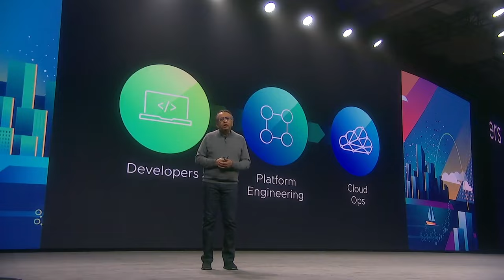theCUBE live at VMware Explore 2023 | Official Trailer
Discover the future of cross-cloud computing and embark on a transformative journey at VMware Explore '23. TheCUBE’s live coverage offers the opportunity to delve into the cutting-edge world of virtualization with a firsthand look at VMware's efforts to rethink multicloud architectures.

Get inspired by real-world AI enterprise use cases and gain valuable insights into VMware's next chapter amidst a high-profile acquisition by Broadcom. Join theCUBE for analyst-led discussions in navigating modern cloud landscapes.